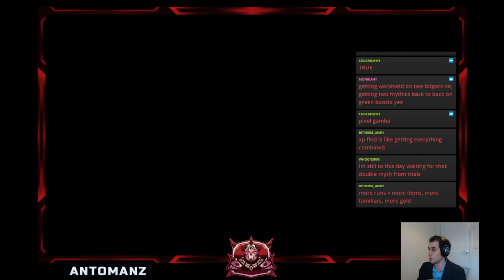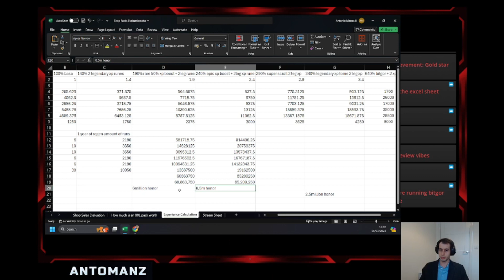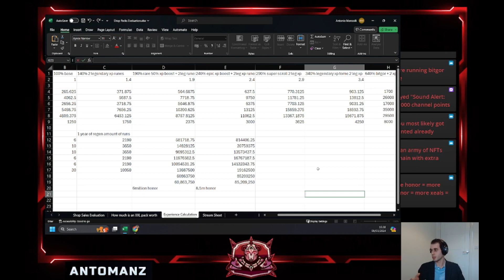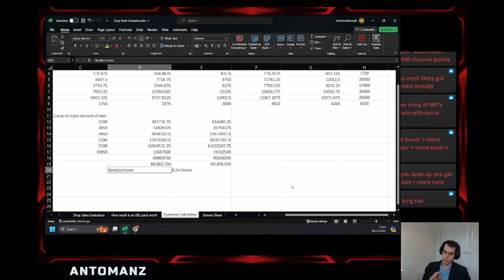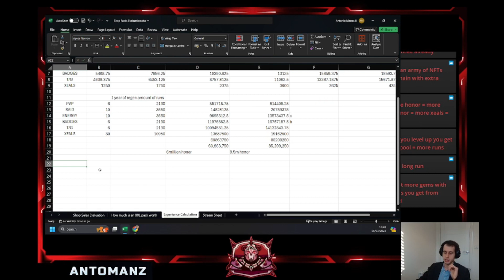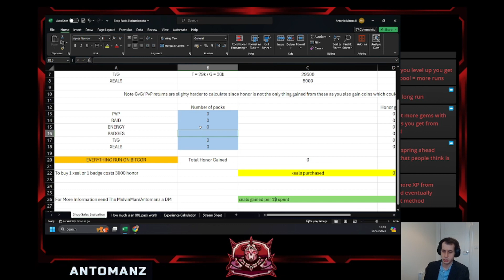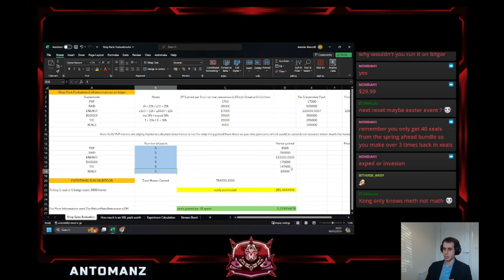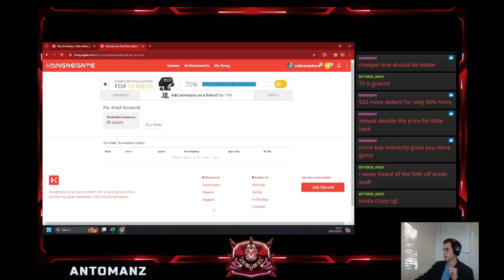Experience - The Z tier Bonus - Educational Bit Heroes with Antomanz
An in depth look at Experience in Bit Heroes and how I play the game. There will be a item find video soon.